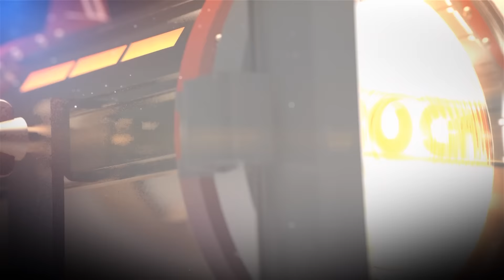CHRIST and MARI WEDDING TRAILER- FULL HD 04 11 2016 Armenian WEDDING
CHRIST and MARI WEDDING TRAILER-FULL HD  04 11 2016
Armenian WEDDING